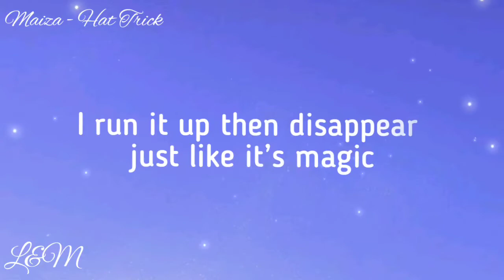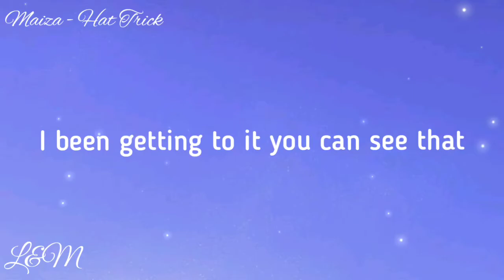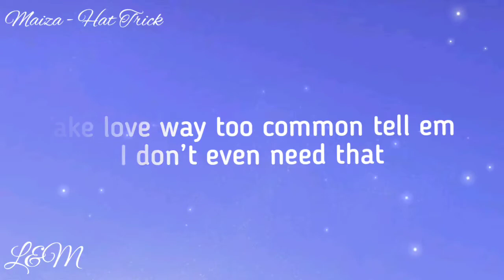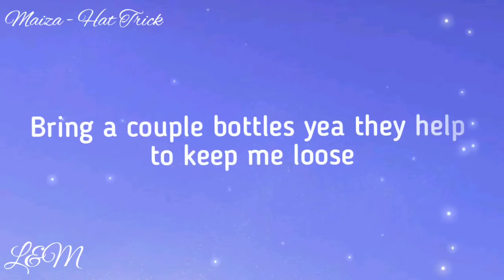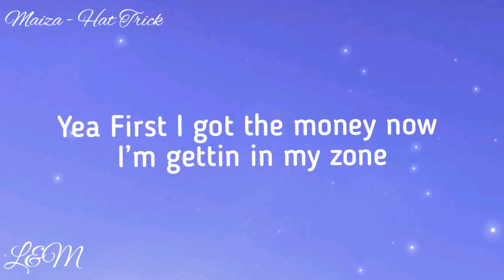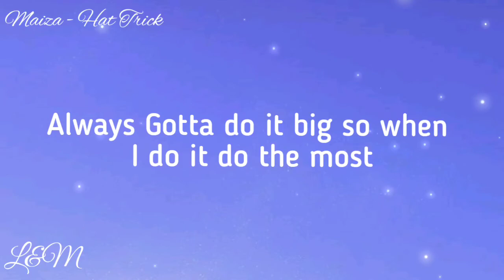Maiza - Hat Trick(lyrics)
[If you enjoyed this song please share it ]

🛎️ If you own anything in this video & if you want to take it down.

 🛎️But the edit is done by me(the owner of the channel) 😁😁

■  E-mail also available at ABOUT section of the channel.